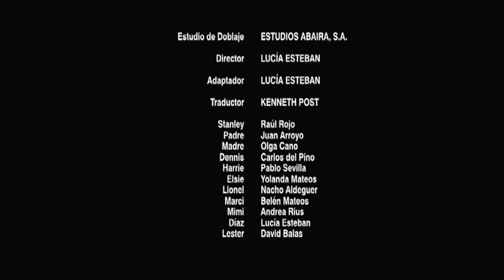Cierre DVD Stanley: Fiebre de Primavera 2003 (Argentina)